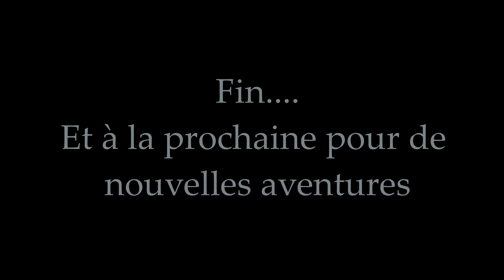Les Gorges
Très belle sortie avec Kangoo 42